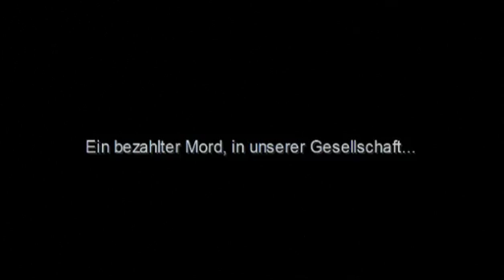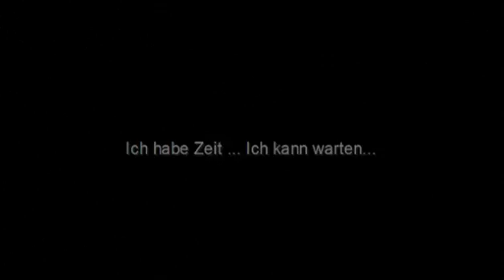Der Besuch der alten Dame - Theater für Niedersachsen - TfN - 2009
Tragische Komödie von Friedrich Dürrenmatt

Claire Zachanassian wird als Retterin begrüßt. Die Güllener leben verarmt und perspektivlos in ihrem heruntergekommenen Städtchen. Und nun kommt die Milliardärin Claire Zachanassian, die einst als Klara Wäscher in Güllen aufwuchs, zu Besuch. Geld soll sie dem Städtchen bringen, und genau das verspricht sie. Eine Milliarde will sie verschenken, aber nur, wenn die Güllener ihren Mitbürger Alfred Ill umbringen. Die ganze Stadt lehnt geschlossen ab. Zunächst. Doch die Armut ist nicht auszuhalten. Nach und nach scheinen die Beweggründe der Zachanassian gar nicht mehr so abwegig, und vielleicht erledigt sich das Problem ja auch von selbst

Autor Friedrich Dürrenmatt spielt in Der Besuch der alten Dame wirkungsvoll mit den Grundfesten unserer Zivilisation. Über sein eigenes Stück sagte er:  „Der Besuch der alten Dame ist eine Geschichte, die sich irgendwo in Mitteleuropa in einer kleinen Stadt ereignet, geschrieben von einem, der sich von diesen Leuten durchaus nicht distanziert und der nicht so sicher ist, ob er anders handeln würde. Das Stück wurde am 29. Januar 1956 in Zürich uraufgeführt und gehört seither zum Kanon der modernen Klassiker.

Inszenierung Petra Wüllenweber
Bühne und Kostüme Ulrike Melnik
Musikalische Einstudierung Barbara Wild
Choreografie Natascha Flindt
Mit Ulrike Lodwig (Claire Zachanassian), Jens Koch (Boby), Norbert Schmitt (Koby), Moritz Koch (Loby), Gotthard Hauschild (Alfred Ill), Michaela Allendorf (Seine Frau), Heidrun Reinhardt (Seine Tochter), Rüdiger Hellmann (Der Bürgermeister), Dieter Wahlbuhl (Der Lehrer), Philip Richert (Der Pfarrer), Christoph Götz (Der Polizist/Der Metzger), Katharina Wilberg (Presse 1)

Hildesheim-Premiere am 5. September 2009
Hannover-Premiere am 11. September 2009

Aufführungen in Hildesheim
Sa 05.09.09 / Do 10.09.09 / Sa 12.09.09 / Mo 21.09.09 / So 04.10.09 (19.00 Uhr) / Fr 09.10.09 / Mo 12.10.09 / So 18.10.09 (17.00 Uhr) / Mi 28.10.09 / Fr 06.11.09 / Mo 09.11.09 / Mo 14.12.09 / Di 19.01.10 / Mo 25.01.10, jeweils um 19.30 Uhr

Aufführungen in Hannover
Fr 11.09.09 / Do 24.09.09 / Fr 16.10.09 / Sa 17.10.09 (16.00 Uhr) / Mi 21.10.09 / Di 03.11.09 / Sa 07.11.09 / So 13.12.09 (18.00 Uhr), jeweils um 20.00 Uhr